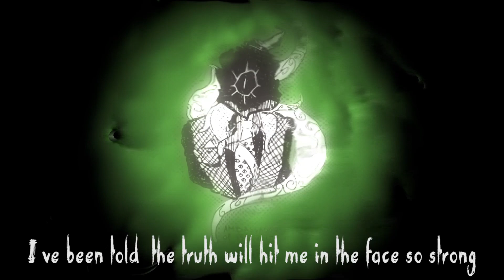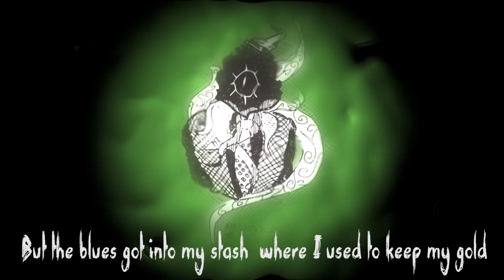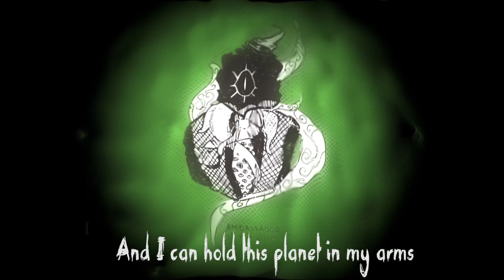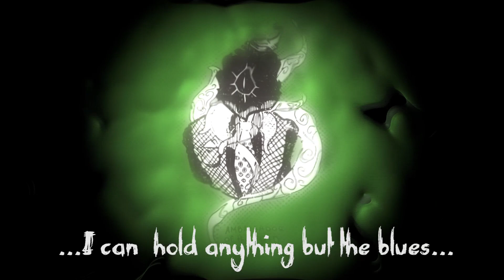Jasmine Whale - Everything but the blue (lyric video)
Everything but the blue - Jasmine Whale (Official Lyric Video) from the album "Ghosts have shadows"